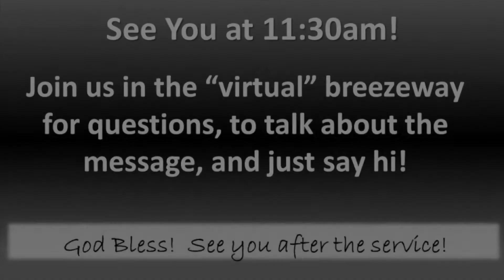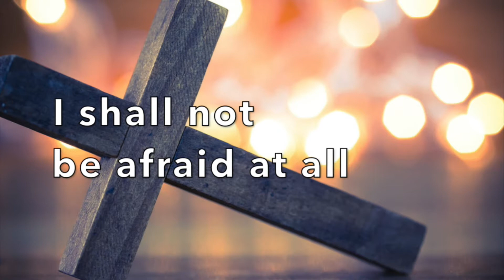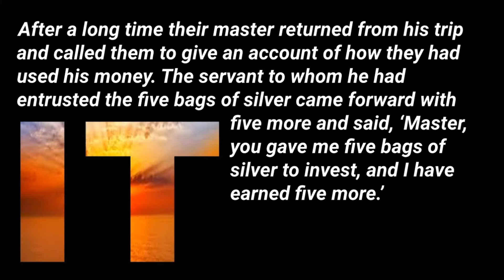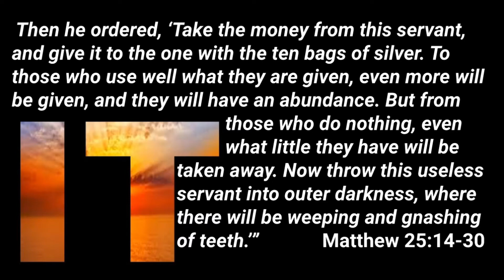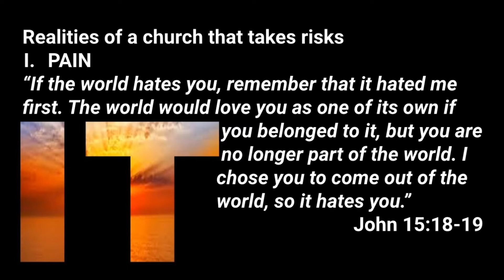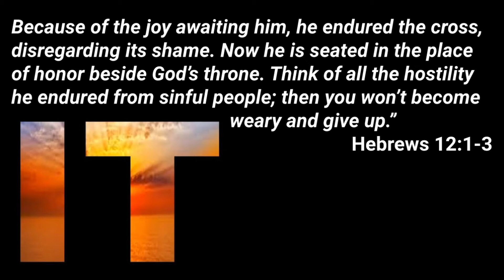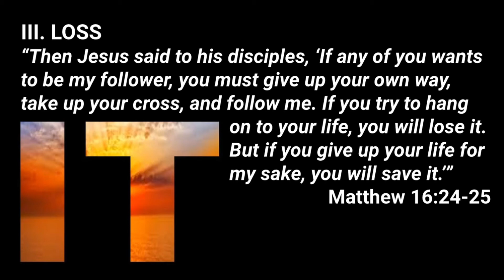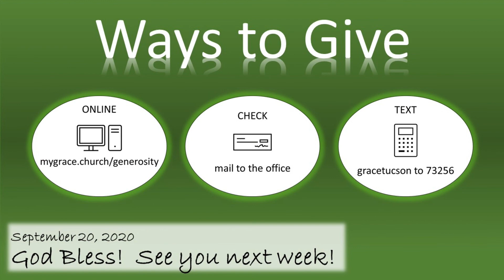Grace Community Church worship, 20-Sept-2020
Online worship service at Grace Community Church, Tucson, Arizona, September 20, 2020. Pastor Duane Cross brings the message.